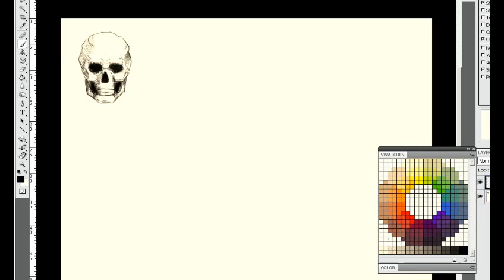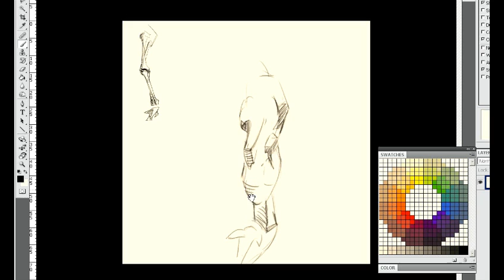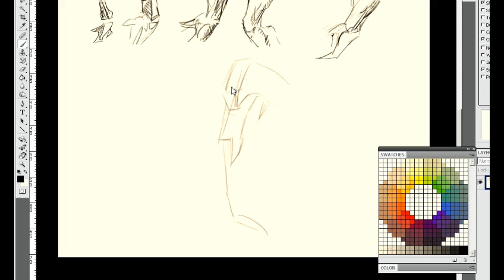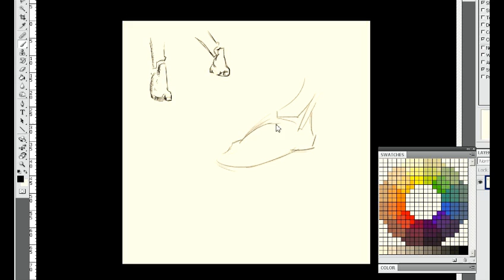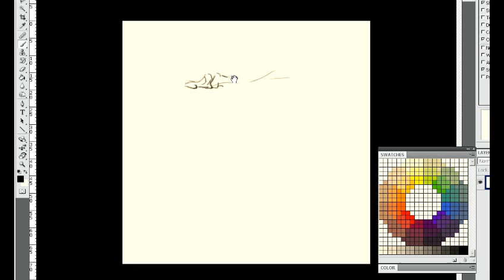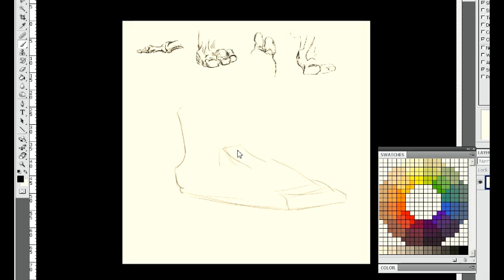daily fail - 28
jean elan - killer
discotech - she's devastating

Mmm, electro house.

There's no such thing as talent. Some people do the work, some people don't.

There will be good shit here in a few years ;)